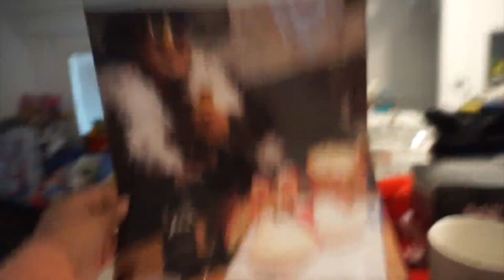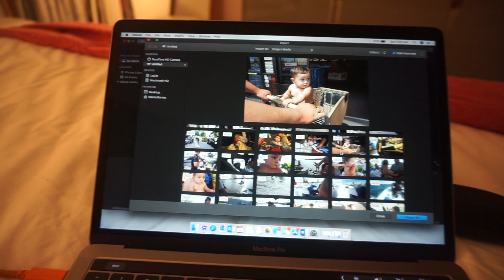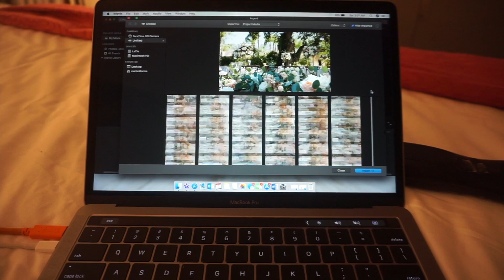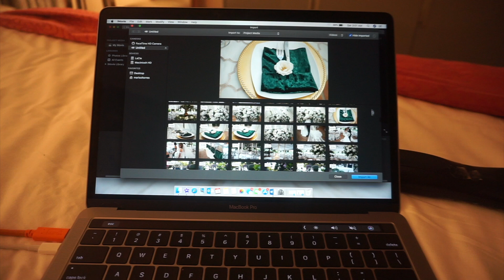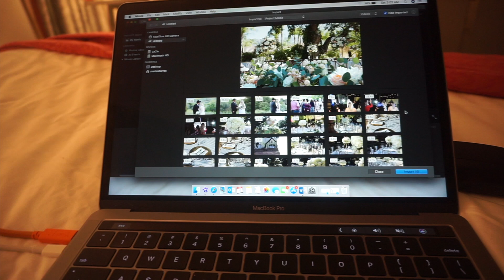Arriving to Vegas | Part 1